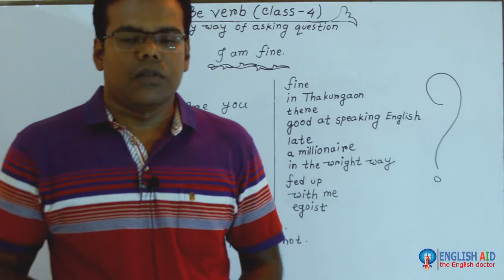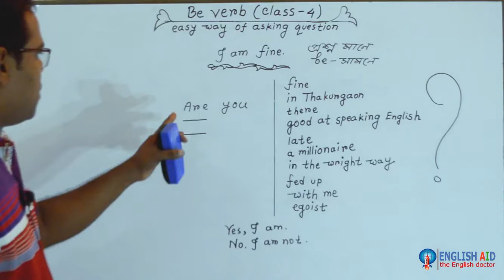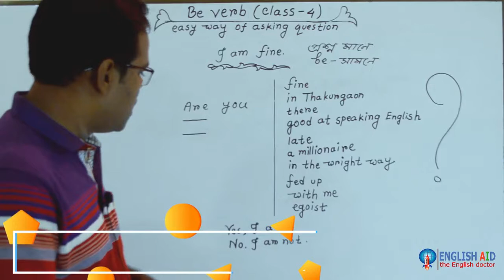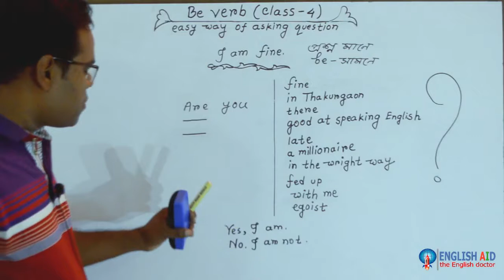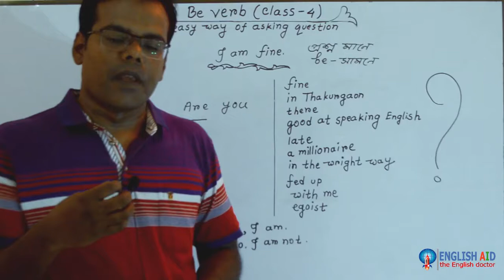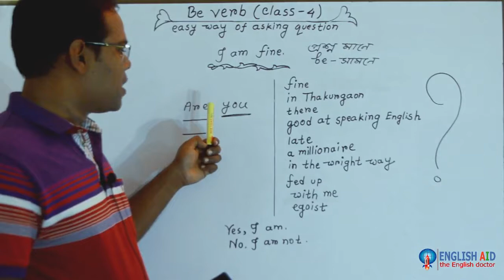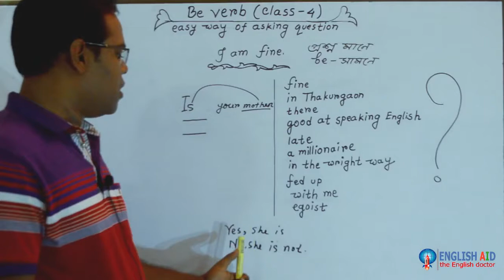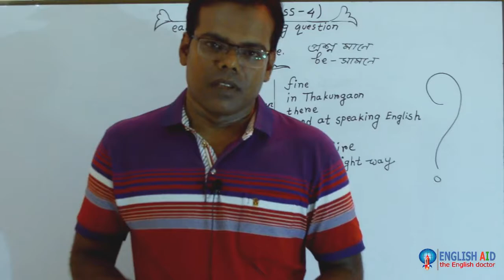be verb class 4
Thousands of videos will be uploaded in this channel to make you expert in English. Spoken, written, grammar, academic English,  phonetics, IELTS, TOEFL, etc types of classes will be available here.